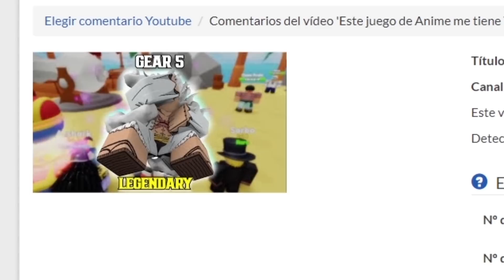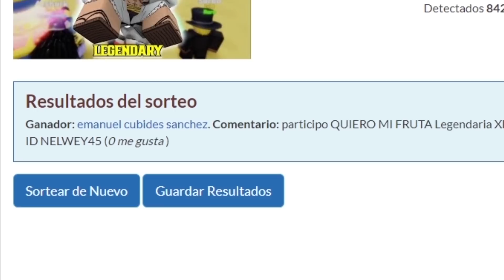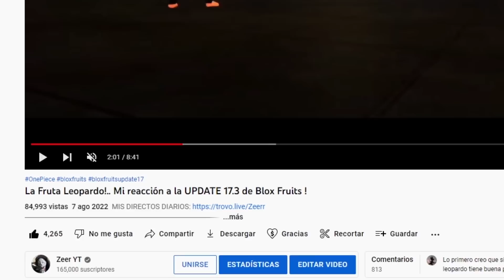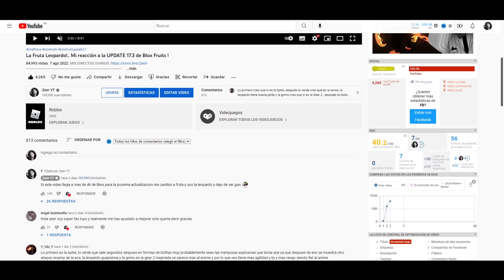El Revamp de la Gomu Gomu (Rubber) en Blox Fruits 😳